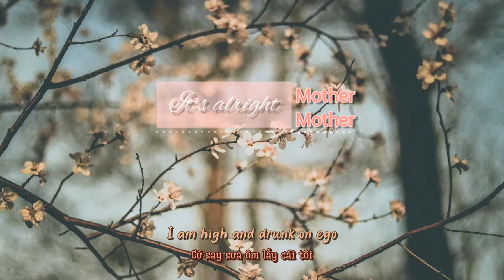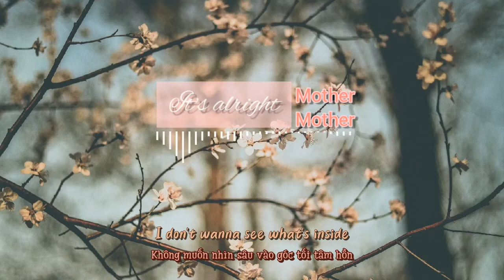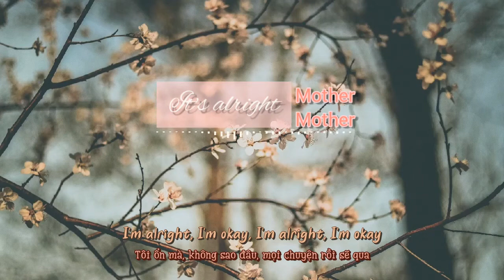[Vietsub + Lyrics] It's Alright | Mother Mother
Song by: Mother Mother
Mặc dù khả năng mình còn hạn chế nên bài dịch vẫn hơi thô nhưng mình vẫn muốn làm bài này. Vì nó thực sự rất ấm lòng. Khi chúng ta mắc phải tâm bệnh thì rất dễ suy nghĩ tiêu cực về bản thân mình. Nhưng sự thật đâu phải như thế vì con người ai cũng phạm lỗi lầm mà. Nên hãy bao dung với bản thân mình một chút và từng bước sửa đổi mình để tốt hơn cậu nhé.